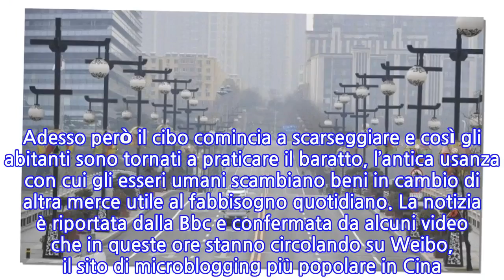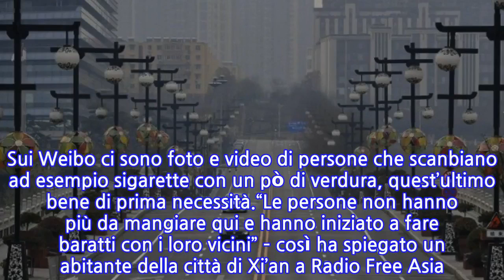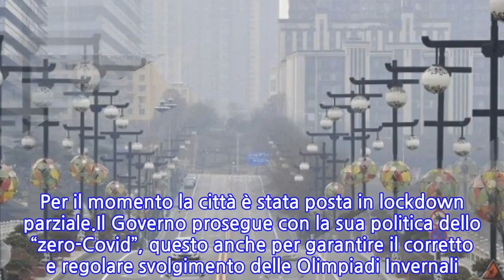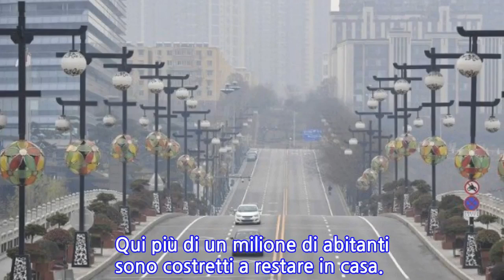Cina, torna il lockdown totale in alcune città: a Xi’an gli abitanti riccorono al...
Il Covid-19 è tornato a far paura in Cina, precisamente nella città di Xi’an, dove negli ultimi giorni si sono registrati molti casi di contagio. Per questo le autorità locali hanno introdotto il lockdown totale per cercare di fermare il contagio. Adesso però il cibo comincia a scarseggiare e così gli abitanti sono tornati a praticare il baratto, l’antica usanza con cui gli esseri umani scambiano beni in cambio di altra merce utile al fabbisogno quotidiano. La notizia è riportata dalla Bbc e confermata da alcuni video che in queste ore stanno circolando su Weibo, il sito di microblogging più popolare in Cina. Fino ad ora le autorità hanno distribuito il cibo gratuitamente alle famiglie, ma adesso le famiglie starebbero per esaurire le scorte e non hanno ricevuto ancora gli aiuti come gli scorsi giorni. Per questo molti abitanti stanno ricorrendo al baratto. Sui Weibo ci sono foto e video di persone che scanbiano ad esempio sigarette con un pò di verdura, quest’ultimo bene di prima necessità.“Le persone non hanno più da mangiare qui e hanno iniziato a fare baratti con i loro vicini” – così ha spiegato un abitante della città di Xi’an a Radio Free Asia. La situazione epidemiologica viene costantemente monitorata dalle autorità locali. Per tutti gli abitanti ci saranno test a tappeto. C’è chi parla di un ritorno alla società primitiva. E Xi’an non è l’unica città a fare i conti con il Covid in questo periodo in Cina. Secondo quanto riferisce l’agenzia Ansa altri 11 casi sono stati individuati a Zhengzhou, altra metropoli con 11 milioni di abitanti. Anche qui per tutti saranno organizzati dei test a tappeto. Per il momento la città è stata posta in lockdown parziale.Il Governo prosegue con la sua politica dello “zero-Covid”, questo anche per garantire il corretto e regolare svolgimento delle Olimpiadi Invernali. In queste ore un’altra città, Yuzhou, è stata posta in lockdown totale dopo la scoperta di soli tre casi di contagio. Qui più di un milione di abitanti sono costretti a restare in casa.
INFORMATION
• Source: news